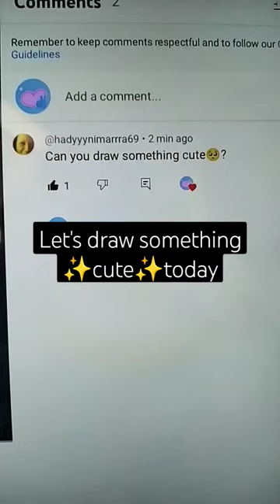drawing something cute 🥰🥰 subscribe if you like the result 🥰😁